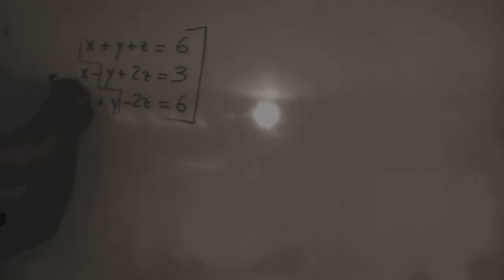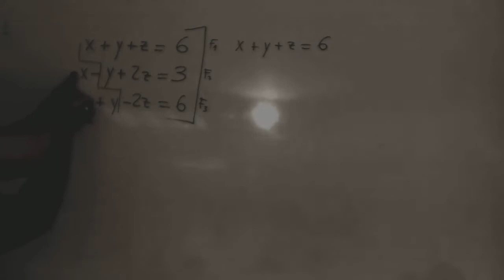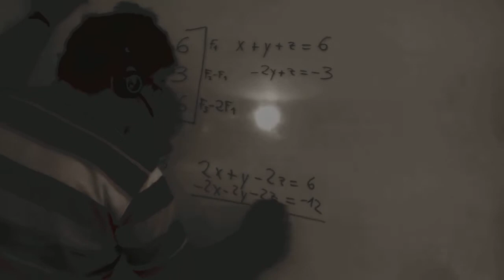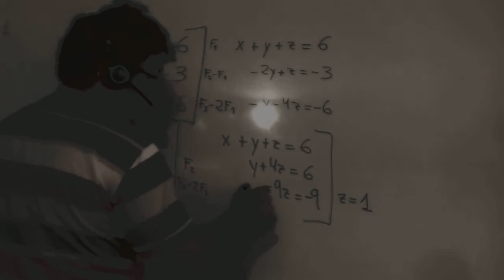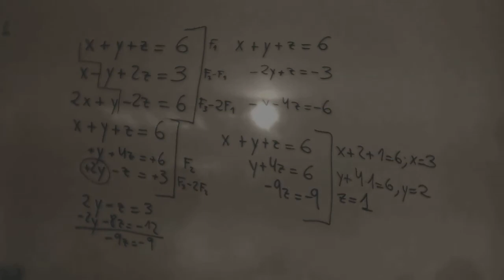Sistemas de 3 incognitas Paula Matematicas 1º Bachillerato Academia Usero Estepona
Sistemas de 3 incognitas Paula Matematicas 1º Bachillerato
Academia Usero en Estepona, el centro de formación con más vídeos en Internet del Mundo presenta: Sistemas de 3 incognitas Paula Matematicas 1º Bachillerato